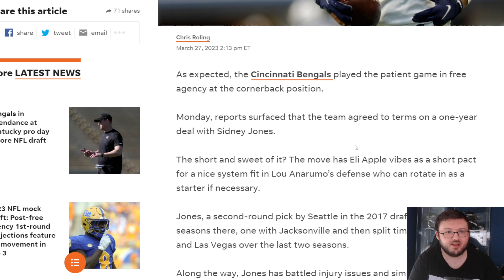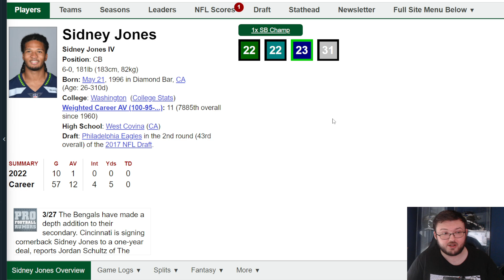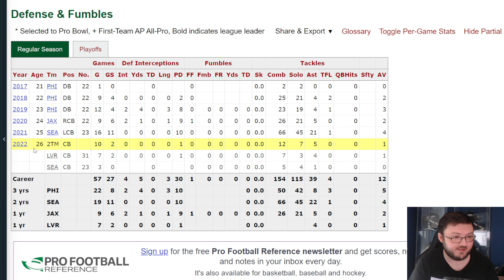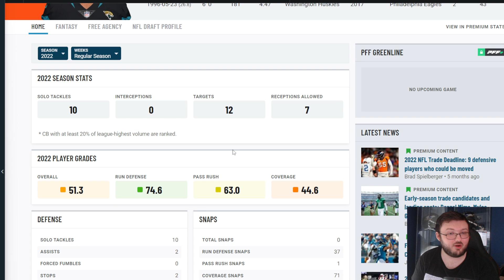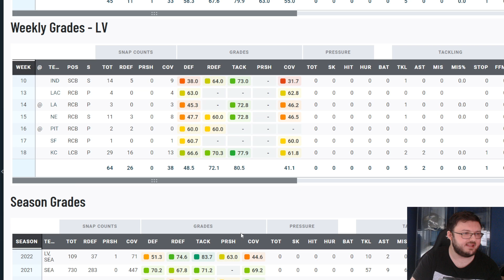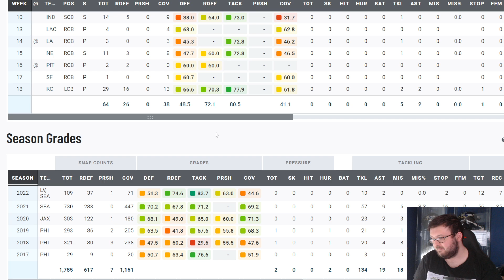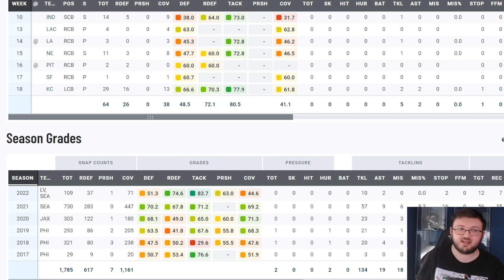THE CINCINNATI BENGLAS SIGNED SIDNEY JONES TO A ONE YEAR DEAL!| WHO IS HE? WHAT WILL HIS ROLL BE!?